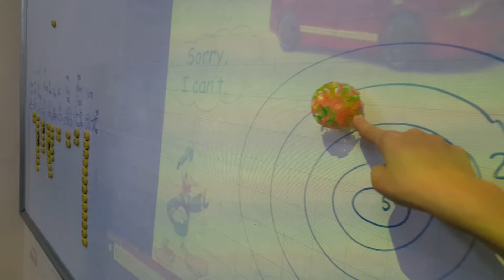Ball game - Chau, Phuong - Ju22 - Ms Jenny - Tomokid